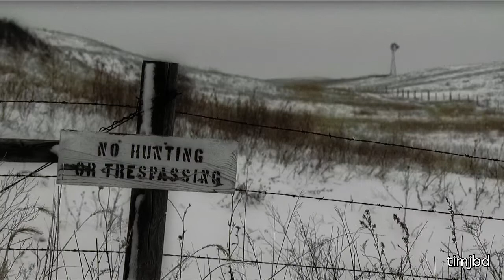Sandhill Cranes and the Keystone XL pipeline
The migration of Sandhill cranes brings them through the Sand Hills of Nebraska every March. They roost for a couple weeks here on the Platte River at the Rowe Sanctuary. On the way, they make use of the lakes and ponds which form as the Ogallala Aquifer bubbles to the surface.

Could this whole fragile ecosystem be in trouble should the Keystone XL pipeline be approved (as it would cut right across this highly permeable landscape)? According to conservationists, not only the cranes but the entire aquifer would be under threat.